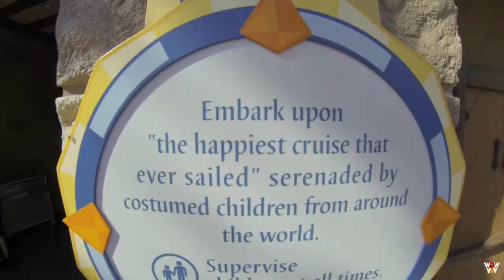FANTASYLAND Seven Dwarfs Mine Train to It's a Small World